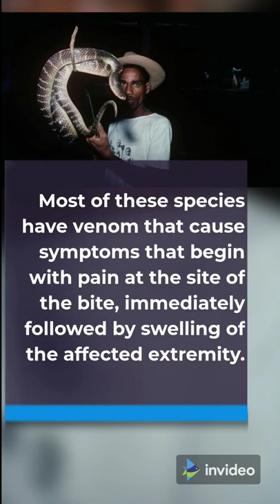Vipers, the deadliest snakes on the planet ☠️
Vipers, one of the deadliest snakes on the planet ☠️🐍

viper, viper snakes, viper bite, viper venom, viper poison, viper antivenom, viper attack on human